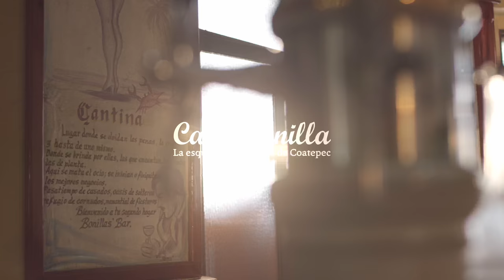No Es Sencillo - Emanuel Giella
Cuando entregamos todo sin reservaciones, hace que el adiós duela mucho más. Pero amar sin reservaciones y entregar todo de nosotros, no es ningún error. Solamente, no fue nuestra ocasión.